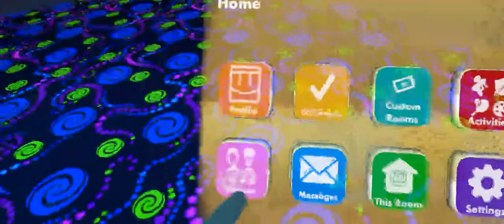Sean Maddocks Live Stream